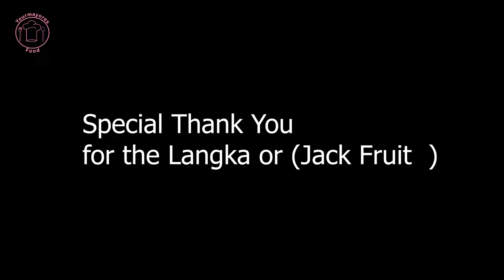Biko With Langka || Biko with Jackfruit || by Lola Vlogger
Biko Langka is today special
Lola Vlogger (Aling Belen) or my grandmother she said This Recipe is 100 years old
very few person knows how to make this kind of Filipino Kakanin or Biko

heres the ingredients we use on this.video

2kilo of Good type Glutinous rice
1 kilo of sugar plus ½ cup
5 shredded matured coconut to produce coconut milk
1 tsp yellow food color
2liter of warm water divided into 2 batch

4 cups ripe jackfruit or langka divided into 2

you can use more depends on your liking

thank you to Suarez ENGchanted  Garden for sponsoring the langka or jackfruit

 ⭕️ Yourmayores Food on instagram and facebook page

🔴 my inspirational channels;

apron, jaconde, hidamari, gracious treats, ninos home,
Asian vlog channels I admire, such as Zoe, Cat's Kitchen,
haegreendal, HidaMari Cooking, EMOJOIE Cuisine, Nino's Home,
Cooking Tree, Wife's Cuisine, and more. Please check them out!

Musician: @iksonmusic

Langka biko